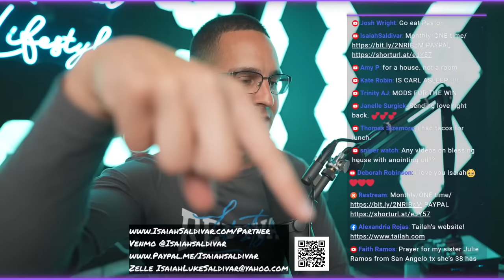Ex New Ager TELLS ALL. Exposing the Occult! W/ Tailah Scroggins (EP 142)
This will be a powerful interview with Tailah Scroggins, who went from a new ager to now deliverance minister! Tailah recounts her experiences within the New Age community, exploring various practices and beliefs that once shaped their worldview. With honesty and vulnerability, she reflects on how these teachings provided a sense of spiritual fulfillment but ultimately left her longing for something greater. This video serves as an eye-opening account for those who are curious about the New Age movement or seeking spiritual fulfillment. Tailah offers a compassionate perspective, highlighting the allure and positive aspects of the New Age, while shedding light on the limitations and potential dangers it presents.

165 N. Maple Ave